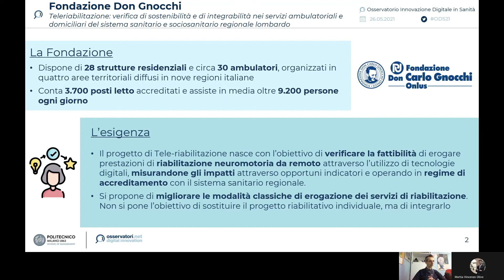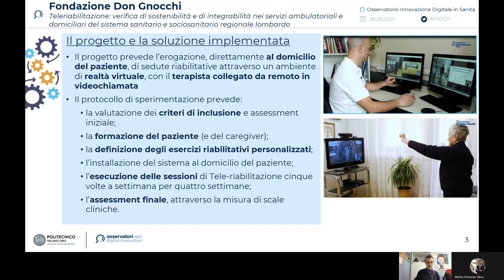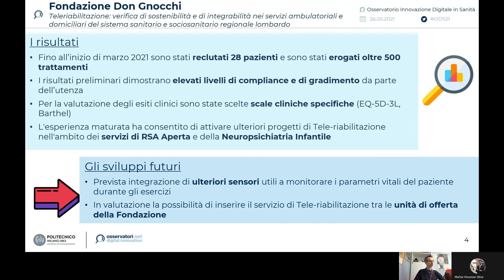Fondazione Don Gnocchi presenta il progetto “Teleriabilitazione”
Premio Innovazione Digitale in Sanità 2021
Finalista nella categoria “Servizi per la presa in carico di patologie specifiche”
Il progetto di Tele-riabilitazione implementato dalla Fondazione Don Carlo Gnocchi nasce dall’esigenza di verificare la fattibilità di erogare prestazioni di riabilitazione neuromotoria da remoto attraverso tecnologie digitali, misurando gli impatti con opportuni indicatori e operando in regime di accreditamento. In particolare, il progetto prevede l’erogazione, al domicilio del paziente, di sedute riabilitative attraverso un ambiente di realtà virtuale, con il terapista collegato da remoto in videochiamata.